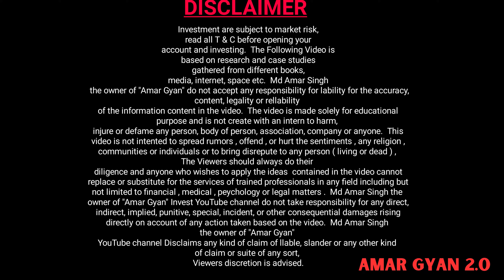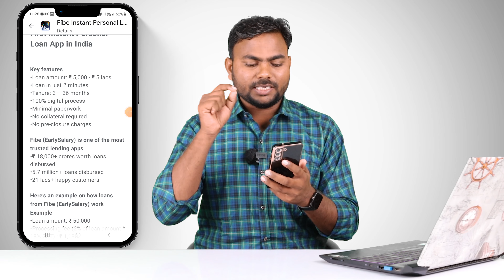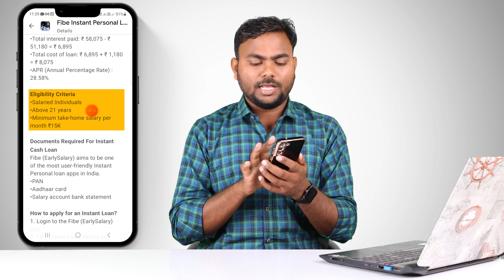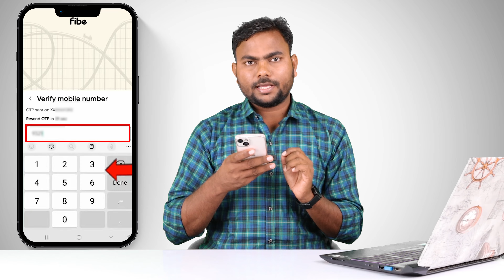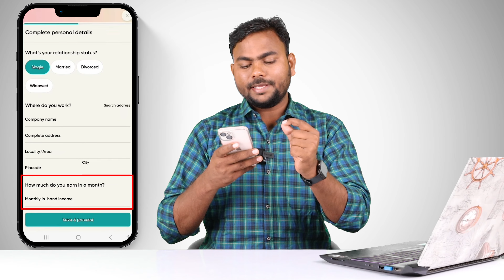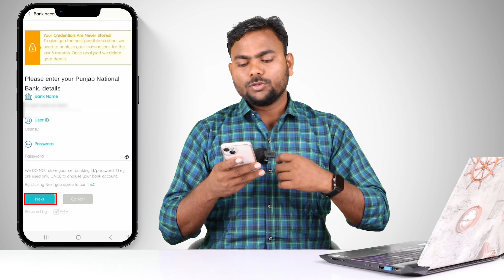loan app fast approval 2023 | fibe app se loan kaise le | instant loan app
Your Quarry 👇👇👇
top 4 instant loan application